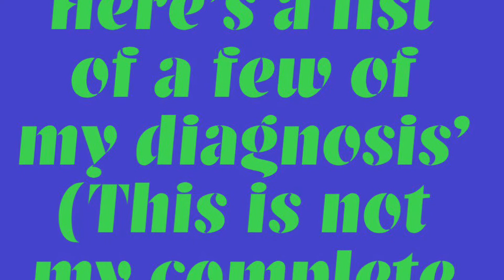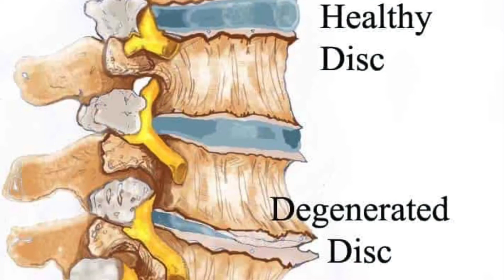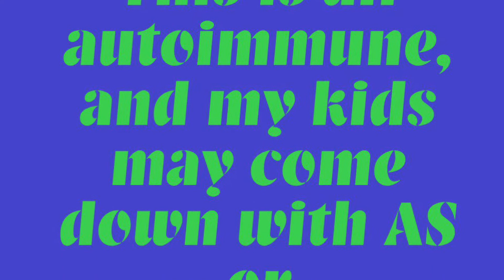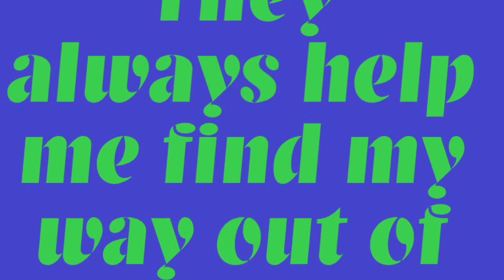I’M SICK OF BEING SICK ! Thankfully I have 3 amazing people in my life!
Suffering from illness you can’t see can be very discouraging.  Many doctors & nurses had hard times believing me just 10 years ago.  I was in so much agony with no diagnosis.  Back in 2014 I was diagnosed with Ankylosing Spondylitis. Before my AS (ankylosing spondylitis) came to the surface.   I was struggling with sciatica & degenerated discs in my spine.  My disc surgery was the beginning of the end of life that I knew as normal.